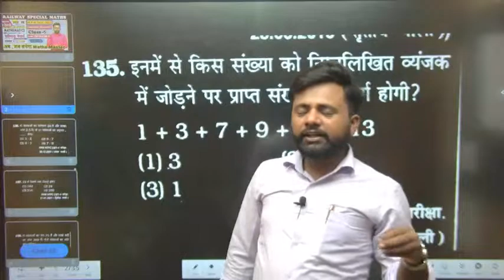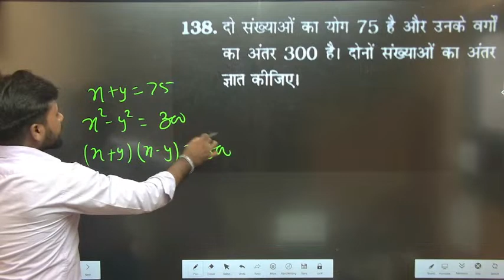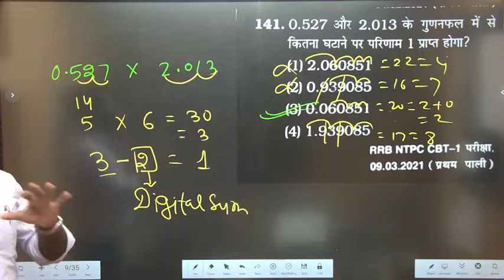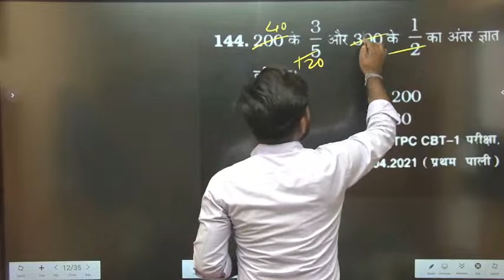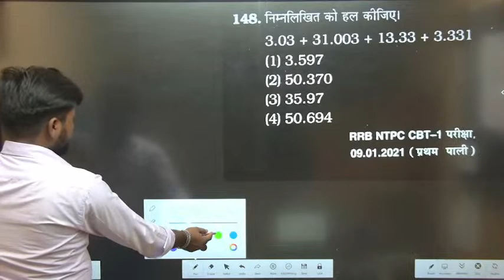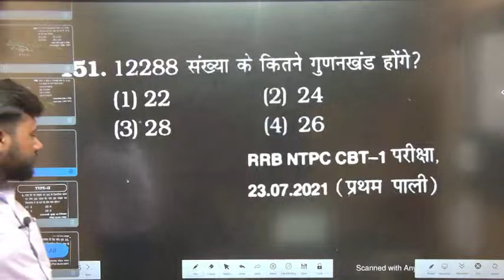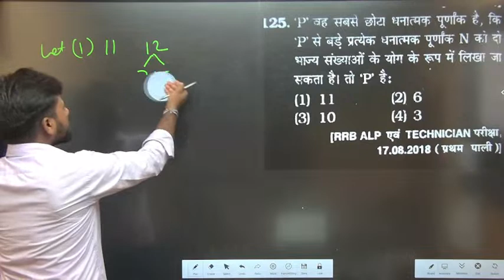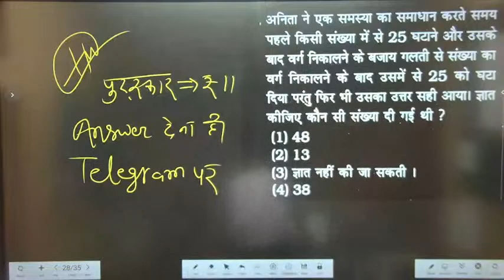🔴RAILWAY MATHS Number System Class - 5🔥अब सब बनेगा maths master🔥 RRB-MATHS-kiran-publication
🔴RAILWAY MATHS Number System Class - 1🔥अब सब बनेगा maths master🔥 RRB-MATHS-kiran-publication